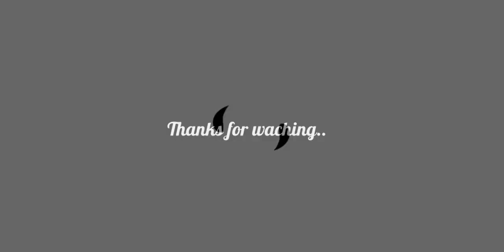Cheguevara Bottle Art |Prasad | DIY | CPIM | Nithin seethathodu | Recycle | Simple Idea | Magic Mind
Hello everyone,
In this video we will see how to recycle waste  bottle into a beautiful piece of art. This is very easy to make and perfect for beginners.
Thanks.
Team MAGIC MIND

Things we used are:
1. Bottle
2. Air Dry Clay
3. Fevicol
4. Acrylic Paint
5. Aluminum sheet 0.5 mm